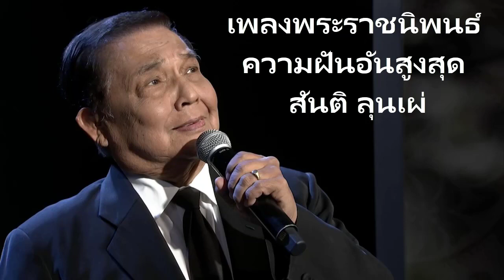เพลงพระราชนิพนธ์ ความฝันอันสูงสุด - สันติ ลุนเผ่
เพลงพระราชนิพนธ์ ความฝันอันสูงสุด
ขับร้องโดย สันติ ลุนเผ่

เนื้อเพลง ความฝันอันสูงสุด - เพลงพระราชนิพนธ์

ขอฝันใฝ่ ในฝันอันเหลือเชื่อ
ขอสู้ศึก ทุกเมื่อ ไม่หวั่นไหว
ขอทนทุกข์ รุกโรมโหมกายใจ
ขอฝ่าฟัน ผองภัย ด้วยใจทะนง

จะแน่วแน่แก้ไข ในสิ่งผิด
จะรักชาติ จนชีวิต เป็นผุยผง
จะยอมตาย หมายให้ เกียรติดำรง
จะปิดทอง หลังองค์ พระปฏิมา

ไม่ท้อถอย คอยสร้าง สิ่งที่ควร
ไม่เรรวน พะว้าพะวัง คิดกังขา
ไม่เคืองแค้น น้อยใจ ในโชคชะตา
ไม่เสียดาย ชีวา ถ้าสิ้นไป

นี่คือ ปณิธาน ที่หาญมุ่ง
หมายผดุง ยุติธรรม์ อันสดใส
ถึงทนทุกข์ ทรมาน นานเท่าใด
ยังมั่นใจ รักชาติ องอาจครัน

โลกมนุษย์ ย่อมจะดี กว่านี้แน่
เพราะมีผู้ ไม่ยอมแพ้ แม้ถูกหยัน
คงยืนหยัด สู้ไป ใฝ่ประจัญ
ยอมอาสัญ ก็เพราะปอง เทิดผองไทย